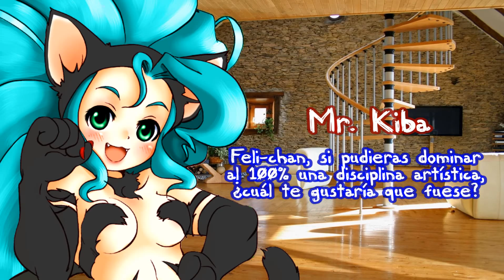EL REGRESO DE: PREGÚNTALE A DARK FELICIA!!! [EDICIÓN DE AÑO NUEVO]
Para esta ocasión, tomé preguntas de mi página de facebook, inbox y este canal de youtube. Espero les guste y si quieren una edición más, no duden en dejarme sus preguntas!!!

FELIZ AÑO NUEVO A TODOS!!! SE LES QUIERE!!!

- Dark Felicia -